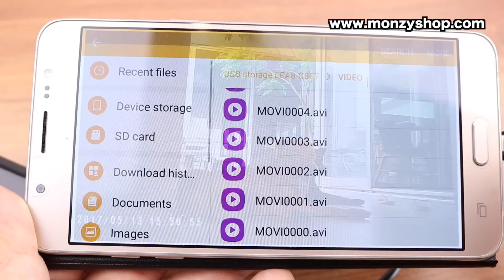รีวืวกล้องแอบถ่าย i-power 32G ใช่ง่ายที่สุดใน3โลก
กล้องปลั๊กแอบถ่ายรูปใหม่ล่าสุดแล้วตอนนี้
ชัดมาก 1080P
พร้อมเมม ในตัว 32GB
ไม่มีแบตในตัวเสียบปล๊๊กทำงานเอง
เป้นระบบตรวจจับการเคลื่อนไหว
ระบบ loop record
ภาพสี พร้อมเสียง โครตชัด